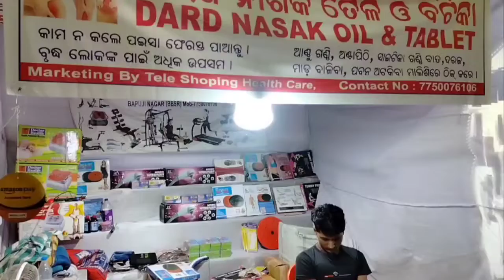Balangir Pallishree Mela||Santhali daily vlog||Madhuri Murmu vlogs